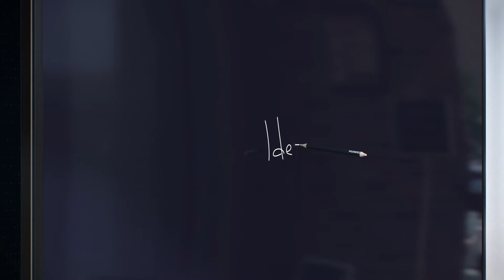HUAWEI IdeaHub------35ms Ultra low Writing Latency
HUAWEI/Intelligent Device/Technology/AI. Huawei IdeaHub is an intelligent endpoint which integrates multiple functions, including multi-screen collaboration between mobiles and PCs, interactive whiteboard, remote collaboration, FHD video conferencing and built-in HD AppGallery, IdeaHub is a brand new productivity tool Huawei developed to create all-scenario smart office. It aims to bring digital to every meeting room and open office, promoting office and production efficiency for enterprises.